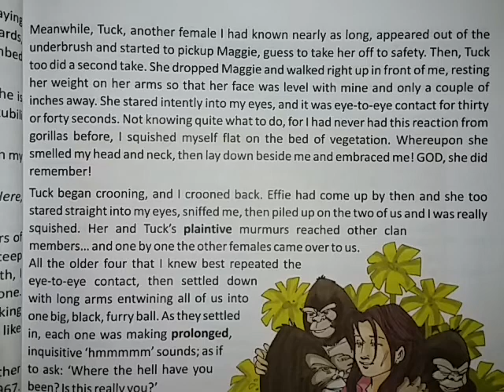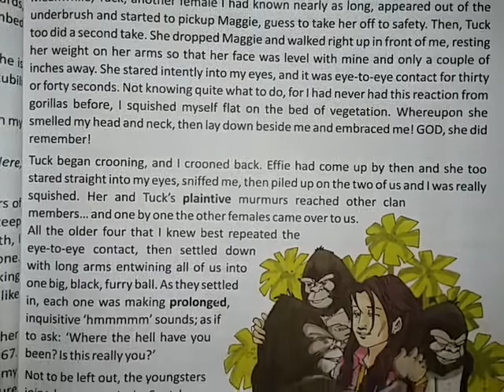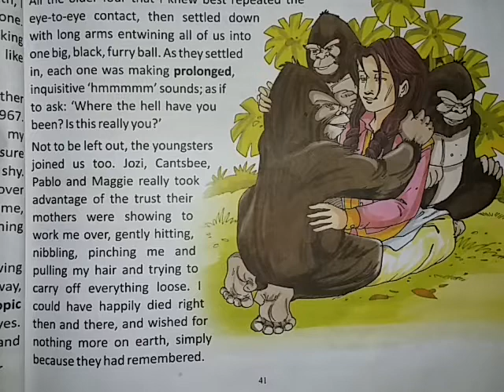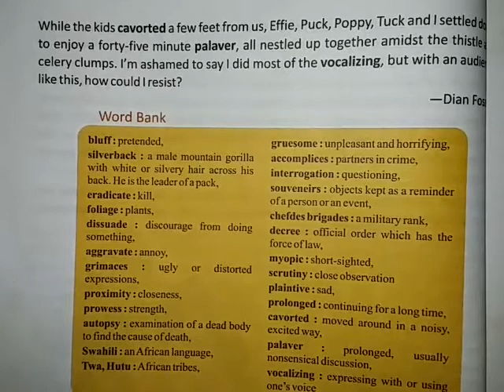Gorillas in the Mist, chapter 6th part final in hindi explain with exercise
Irish English Delight of class 8th English Syllabus.